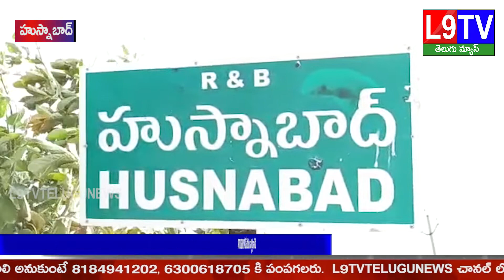సిద్దిపేట సిపి శ్వేతా రెడ్డి మాట్లాడుతూ బాధితులకు తగిన న్యాయం చేస్తాం అని అన్నారు